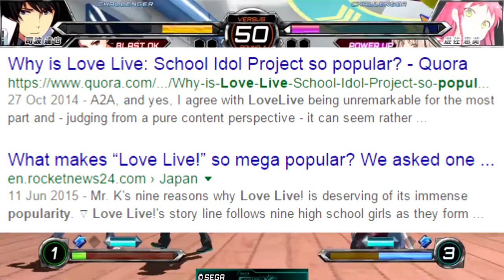[Fighting Game Discussion] LOVE LIVE in a Fighting Game?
There's a lot of discussion about a Love Live rep in Fighting Climax. Let's take a look at the details!